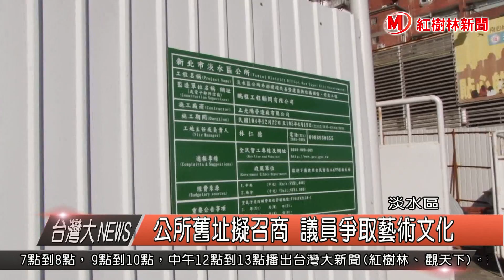1050302 公所舊址擬召商 議員爭取藝術文化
淡水區公所在去年底搬遷到新市鎮的市民聯合服務中心之後，位在淡水中正路老街上的公所大樓舊址，目前在新北市財政局規劃下，地下1樓到3樓研擬要招商進駐，新北市議員鄭宇恩認為，該地點鄰近捷運站還有老街，應該以淡水文化藝術為考量，而不是再把這麼好的空間都給商業化。